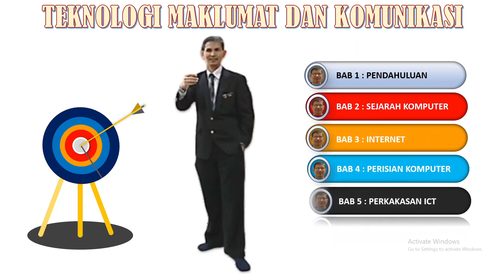ERA TEKNOLOGI MAKLUMAT KOMUNIKASI SIR FAUZAN